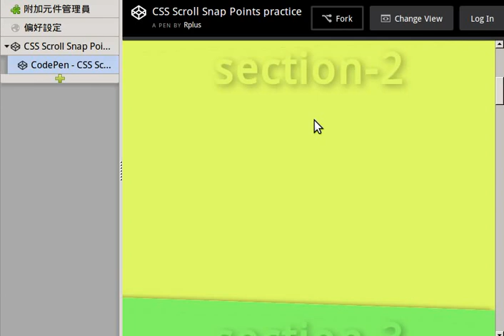css scroll snap point and smooth scroll setting